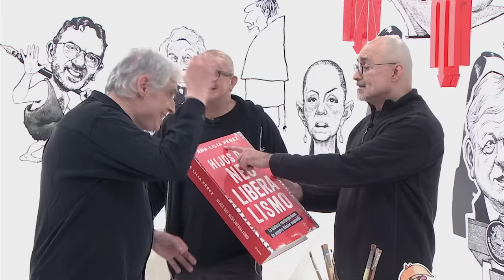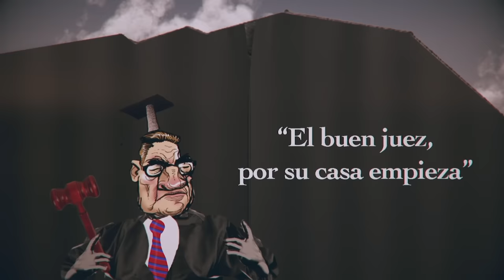Chamuco TV. Ana Lilia Pérez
En esta emisión de Chamuco TV nos acompaña Ana Lilia Pérez, quien nos habla de su libro Hijos del Neoliberalismo.